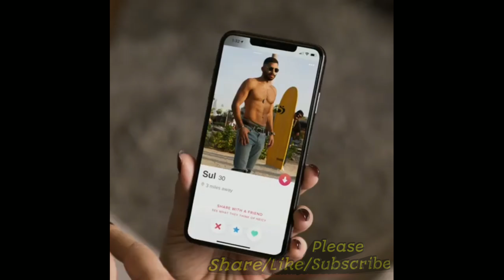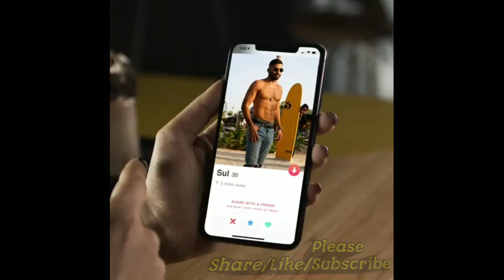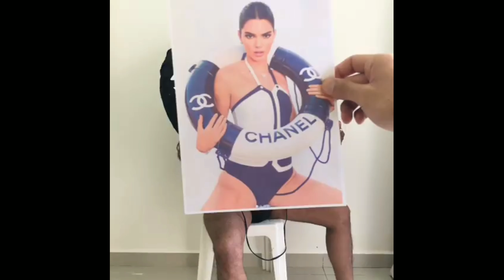Funny Video Clip 2.